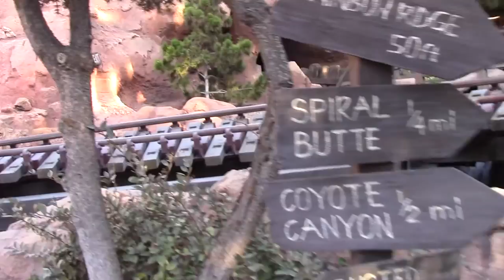Big Thunder Mountain Railroad Complete Ride Disneyland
Big Thunder Mountain Railroad Disneyland, go on the wildest ride in the Wilderness in a runaway mine car. Anaheim, California 2/12/2016 (Camera: Canon VIXIA HF R50)